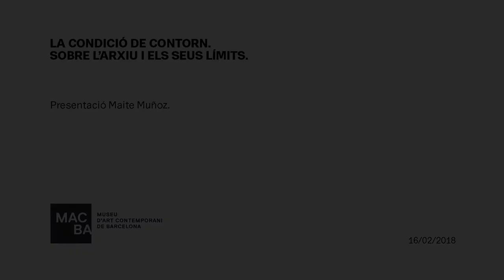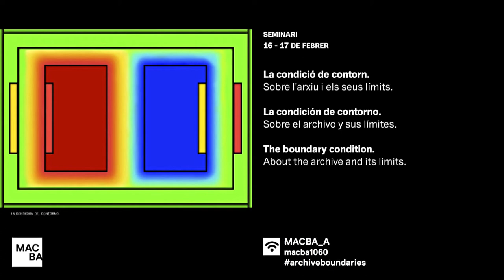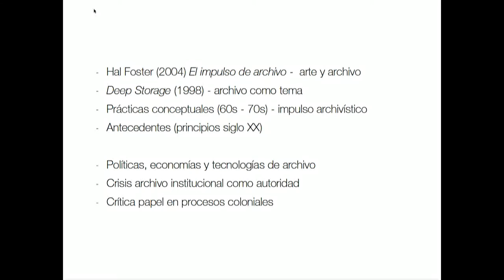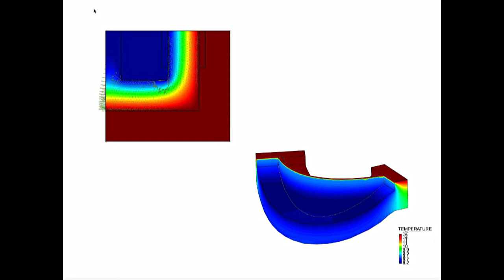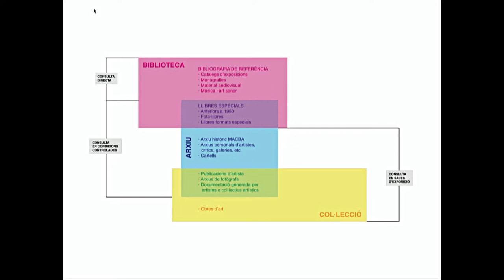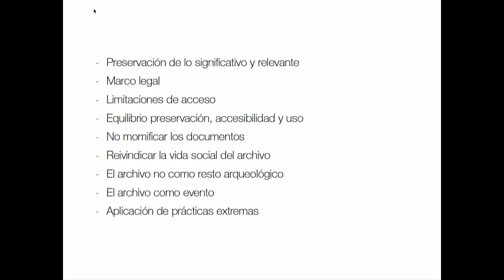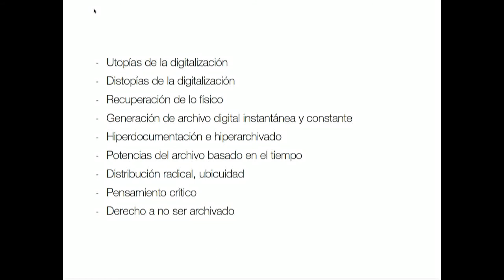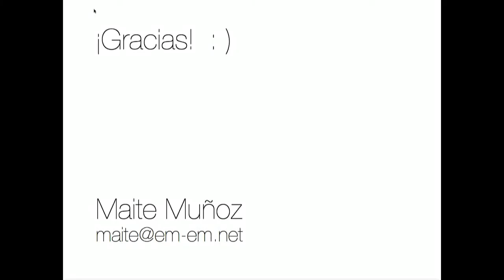La Condicio de Contorn. Presentació a càrrec de Maite Muñoz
"La condició de contorn. Sobre l’arxiu i els seus límits" és un seminari enmarcat en el programa d’activitats realitzades amb motiu del desè aniversari del Centre d’Estudis i Documentació MACBA.

"LA CONDICIÓN DE CONTORNO" PRESENTACIÓN A CARGO DE MAITE MUÑOZ

"La condición de contorno. Sobre el archivo y sus límites" es un seminario enmarcado en el programa de actividades realizadas con motivo del décimo aniversario del Centro de Estudios y Documentación MACBA.

'THE BOUNDARY CONDITION' PRESENTATION BY MAITE MUÑOZ

'The Boundary Condition. About the archive and its limits' seminar is part of the programme of activities to mark the tenth anniversary of the MACBA Study Centre.